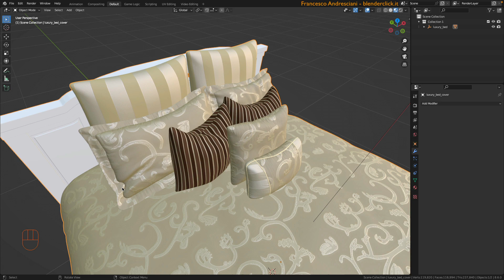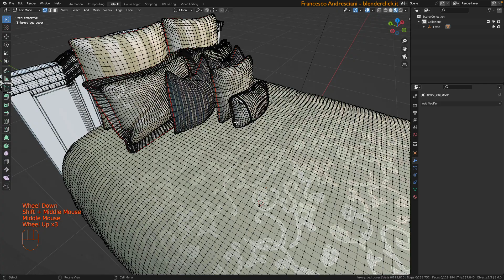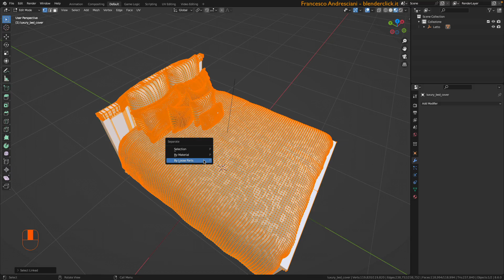Non ci capisci un cubo? Come separare le mesh in tanti singoli oggetti.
Questo video è dedicato ai principianti assoluti in Blender. Affrontiamo il problema comune di gestire oggetti complessi, come un letto con cuscini e coperte, senza sapere come spostarli, scalare o ruotarli correttamente. Spesso, si tende a fondere tutte le mesh in una unica, rendendo difficile la modifica. Nel tutorial, impariamo a gestire oggetti complessi mantenendoli separati. Utilizziamo il comando "Separate" per dividere gli oggetti in parti distinte e gestibili, facilitando le operazioni di selezione e modifica.
Se sei nuovo in Blender, ti consiglio di seguire un corso base per acquisire le competenze necessarie.